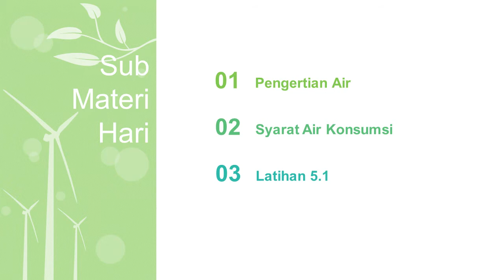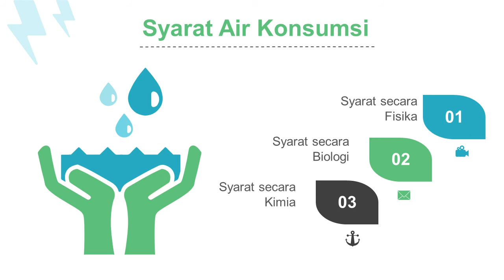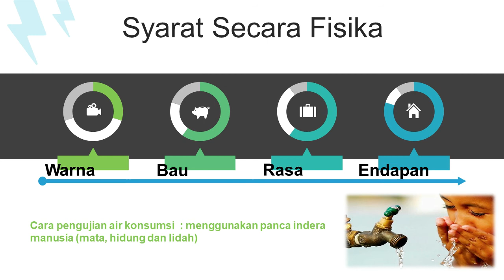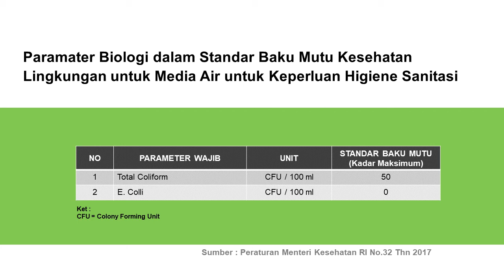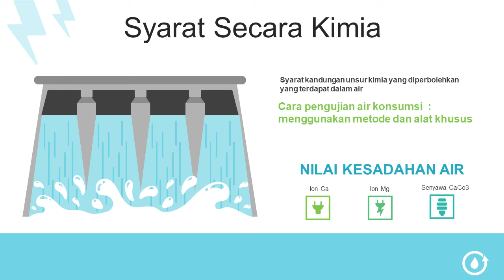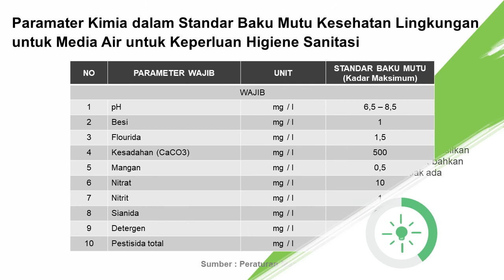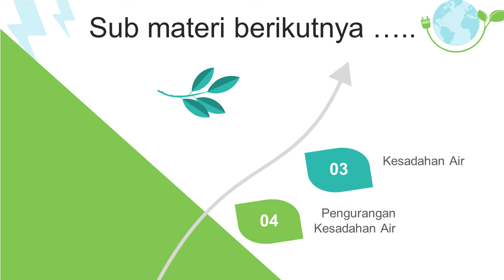Kesadahan Air - IPA Terapan SMK Kelas X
Kesadahan Air - Mapel Produktif Tata Boga - Keamanan Pangan - SMK Negeri 70 Jakarta